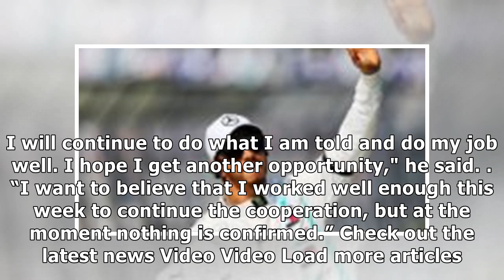Ticktum unsure of next Red Bull test opportunity